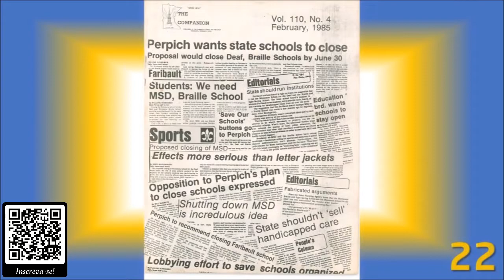Literaturas do Universo Surdo de A à Z - T - (Parte 2)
Apresentação do quinquagésimo sétimo vídeo da série. Letra “T - parte 2” Nacionais e Estrangeiros.

NACIONAL:

1. Teoria da Relevância & Tradução Conceituação e Aplicações (GRATUITO)
2. Teoria e Pesquisa em Avaliação Neuropsicológica (Portuguese Brazilian)
3. Teoria e Prática da Tradução
4. Teorias de Aquisição da Linguagem
5. Teorias e Práticas da Tradução Literária (Sumario
6. Terminologia da Tradução
7. Terra: História e Amor (Sinopse
8. Teses em educação: a Amazônia sob múltiplos olhares
9. Teste Contrativo de Compreensão Auditiva [n.e]
10. Teste de Competência de Leitura de Palavras e Pseudopalavras TCLPP
11. Teste de Vocabulário Auditivo e Teste de Vocabulário Expressivo

ESTRANGEIRO

1. Texto, Dialogo, Traduzione (GRATUITO)
2. The Deaf History Reader
3. The Deaf
4. The Deaf Lover: A Farce, In Two Acts
5. The Deaf Musicians
6. The Deaf Mute Howls
7. The Deaf Way II Anthology: A Literary Collection by Deaf and Hard of Hearing Writers: v.2
8. The Deaf Way I Reader: Perspectives from the Second International Conference on Deaf Culture [n.e]
9. The Deaf Way II Reader: Perspectives from the Second International Conference on Deaf Culture
10. The Evolving Curriculum in Interpreter and Translator Education
11. The Frustrations of Being Deaf
12. The Future of Translation Technology (gratuito)
13. The Hands are The Head os The Mouth
14. The Hidden Treasure of Black ASL: Its History and Structure
15. The History in Inclusion in The United States
16. The History of American Sign Language Interpreting (GRATUITO)
17. The History of Gallaudet University: 150 Years of a Deaf American Institution
18. The History of People Deaf
19. The History of Special Education (GRATUITO)